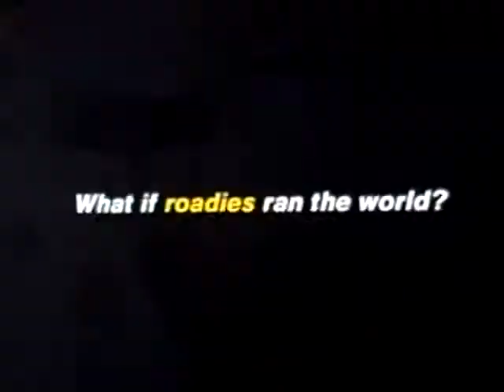Sprint superbowl 43 commercial